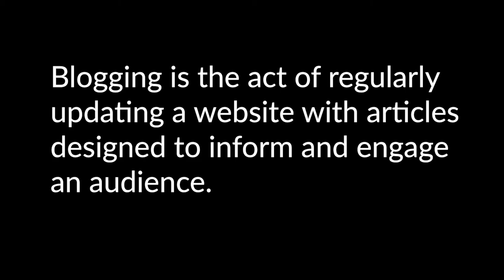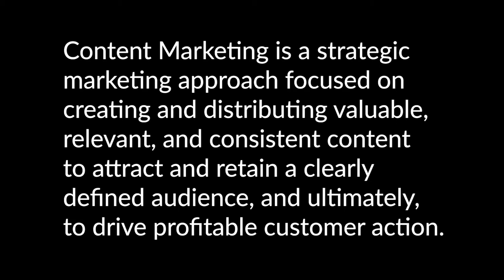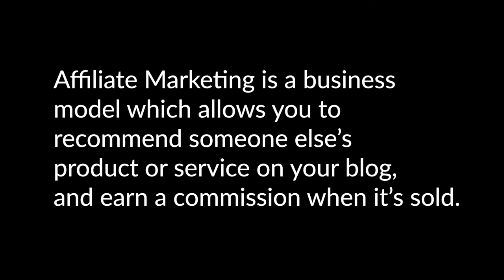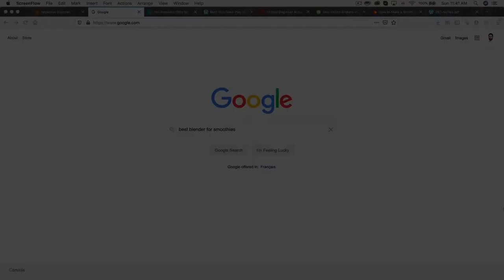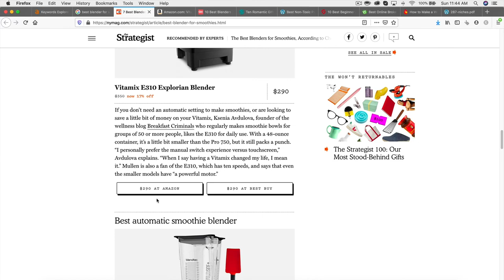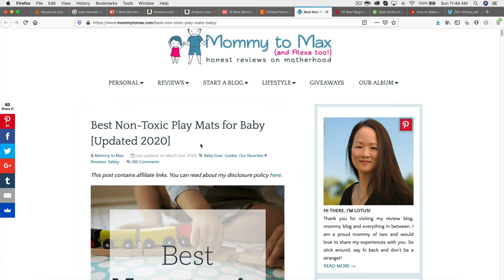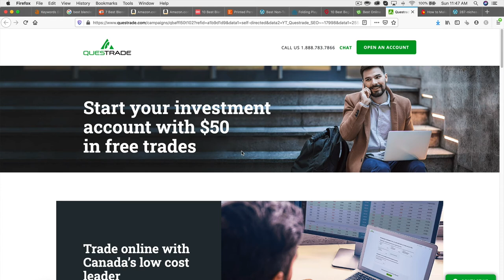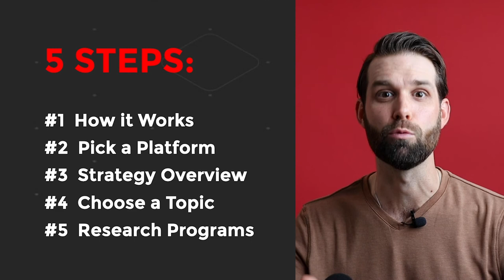How to Make Money Blogging - 3 Best Methods in 2023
Learn How to Actually Make Money Blogging!